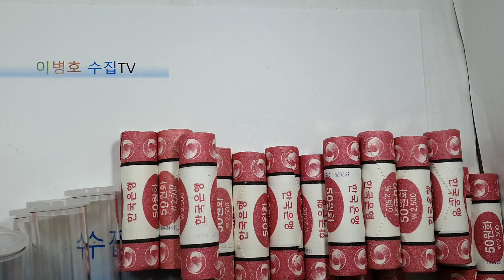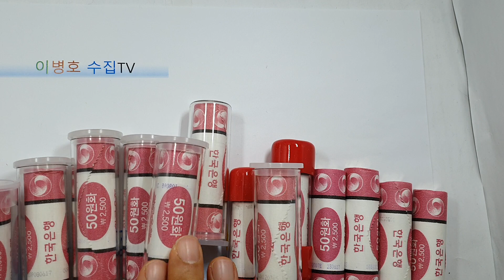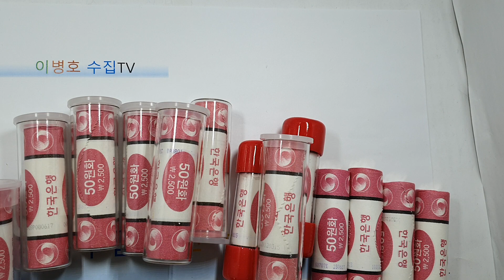한국은행 오십주롤 롤튜브에 보관하기 2015 16 17 18 19년